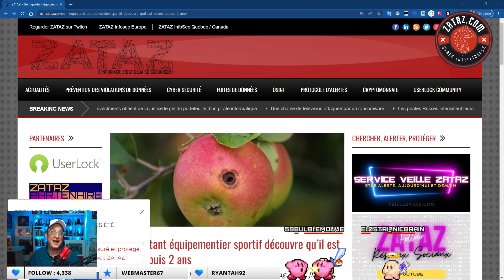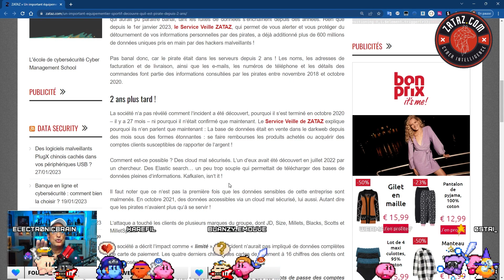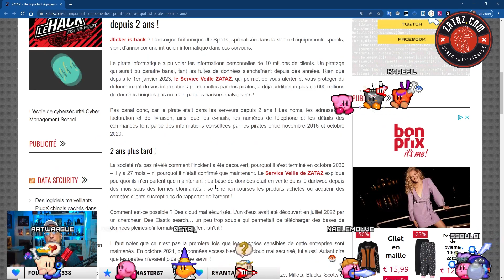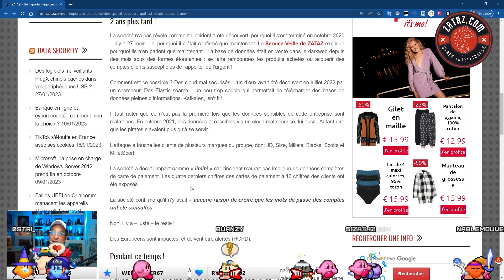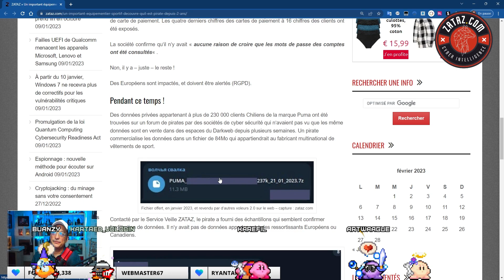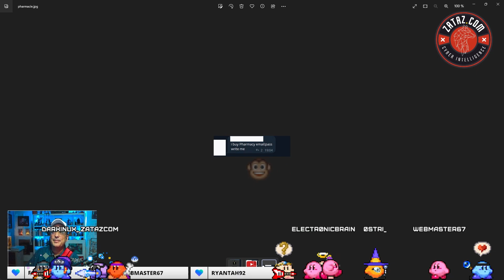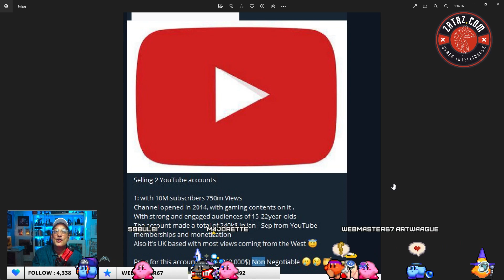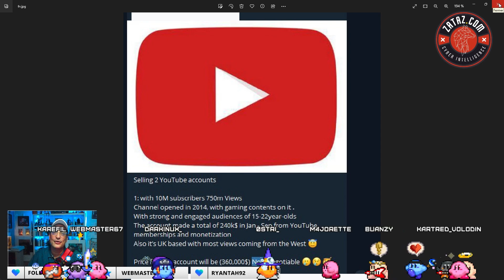Fuites de données personnelles massives ! [ Vous êtes peut-être dedans ! ]